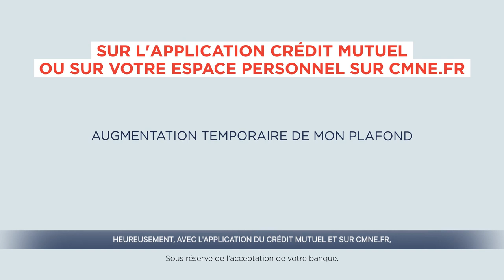Augmenter le plafond de votre carte bancaire - Crédit Mutuel Nord Europe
Une dépense imprévue, un voyage à réserver, un achat à réaliser … Aujourd’hui, vous pouvez consulter vos encours de carte bancaire et, en cas de besoin, augmenter temporairement les plafonds de retrait et de paiement directement en ligne, depuis votre espace client cmne.fr ou votre application mobile.

Découvrez en vidéo comment ça marche.

Le CMNE, c'est aujourd'hui un leader de la bancassurance sur le marché des particuliers, des professionnels mais aussi des entreprises et des associations.

Avec plus de 536 points de vente répartis dans le nord de la France, en Belgique et au Luxembourg, le Crédit Mutuel Nord Europe s'impose comme une banque de proximité avec un fort ancrage local dans chacune des régions où elle est présente.
Notre organisation reposant sur nos clients-sociétaires y est pour beaucoup car elle permet à chacun d'exprimer sa vision de la banque.

Dans la même optique, nos experts ne sont pas commissionnés afin de vous offrir un service en parfaite adéquation avec vos projets et vos besoins.